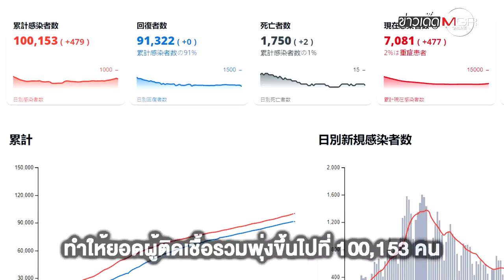โควิด-19 พาญี่ปุ่นเผชิญ "หายนภัยแห่งชาติ" พบยอดติดเชื้อรวมทะลุ 100,153 คน